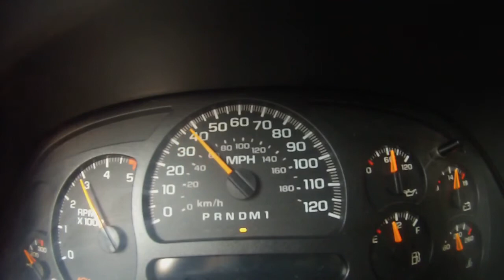2006 lbz duramax 0-60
2006 Chevy duramax lbz 6 speed Allison regular cab long bed 4x4 0-60, bone stock, except 5 inch diamond eye straight pipe, s&b intake.

Soon to have fass 150 lift pump efi live Korry Willis ppei traction bars rare parts tie rods and cognito steer braces lowered 1/3 inches transgo jr ppei fuel rail race valve and prayed fuel fitting

285's 33's lbz duramax Chevy Chevrolet straight pipe 5 inch intake cummins powerstroke efi live race truck soon to be